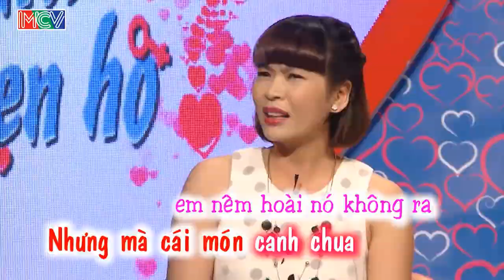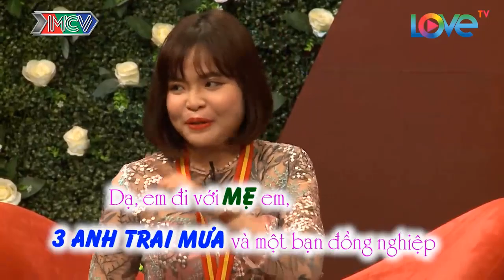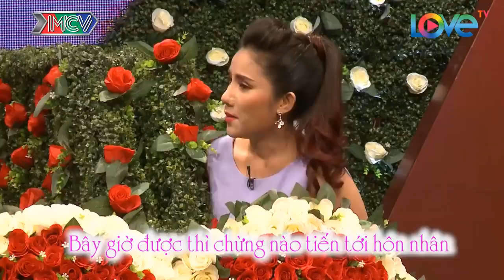NÀNG CA '' câu hò ví dặm'' ngọt như mía lùi làm CHÀNG say như điếu đổ | 69 CÁCH YÊU